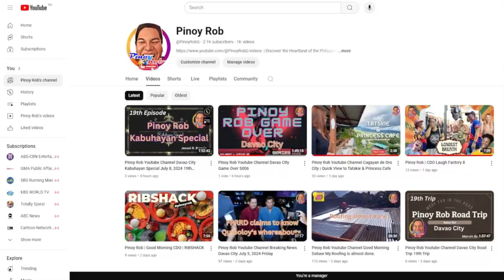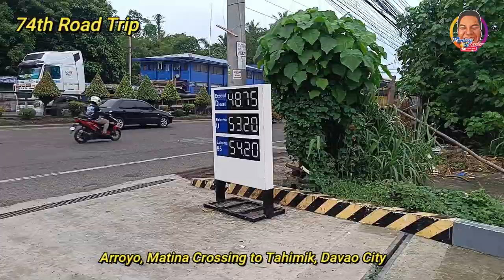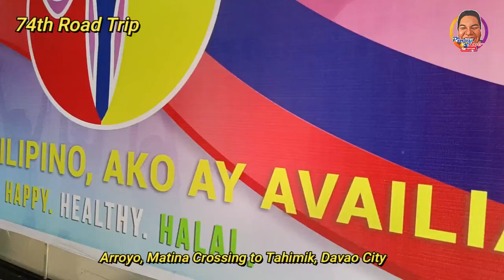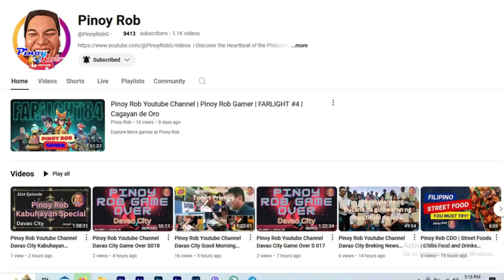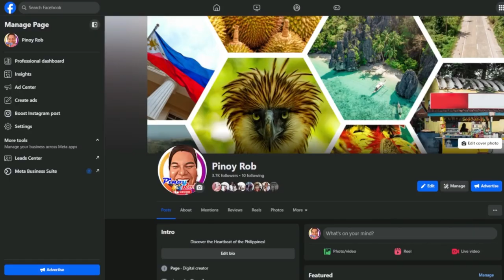Pinoy Rob Youtube Channel Davao City 74th Road Trip Matina Crossing, Arroyo to Tahimik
oad Trip, this video is all about a trysikad driving in different places of Matina Crossing, Davao City. A day to day activity of a simple yet humble job of the driver.